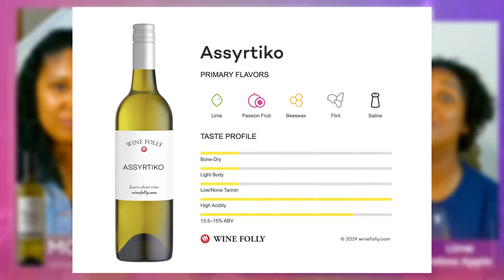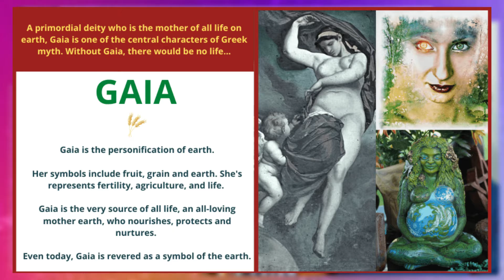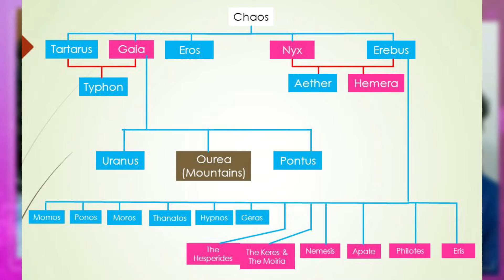Opa! Greek Wine..Is it Good? | Gaia and the History of Mythology| SippSation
Good Evening Sippers!
This Greek white wine from Santorini is made from Azyrtiko grapes that have a lime and sea spray undertone.

Stalk us : )

Watch til the end~Always Drink Responsibly

Relax and take a Sipp ; )
-Sel.B, Tip & Stahce